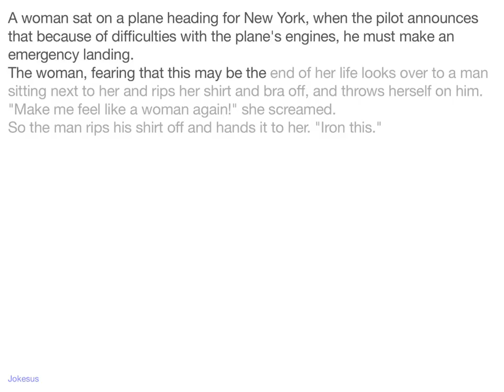Jokes - A woman sat on a plane heading for New York, when the pilot announces that because of diffic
Joke :
A woman sat on a plane heading for New York, when the pilot announces that because of difficulties with the plane's engines, he must make an emergency landing.
The woman, fearing that this may be the end of her life looks over to a man sitting next to her and rips her shirt and bra off, and throws herself on him. "Make me feel like a woman again!" she screamed.
So the man rips his shirt off and hands it to her. "Iron this."